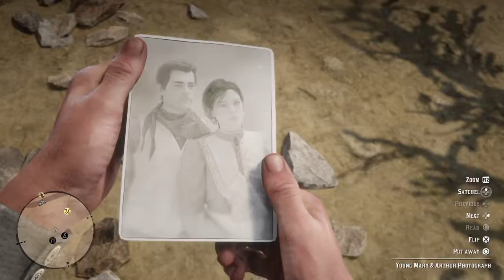Red Dead Redemption 2 part74